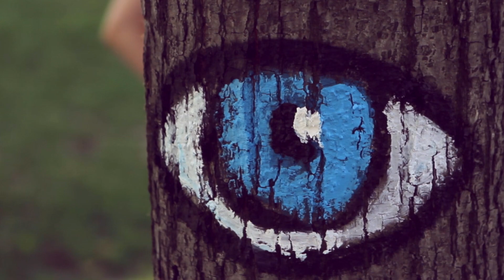Blue Eyes - Alva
Words and Music by B. A. Bonilla